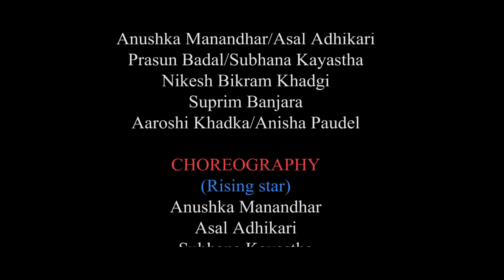Nepali Houn नेपाली हौं स्वाभिमानी.Jeebandip Subba\ShantiRam Rai\Rising Star Team\Babina Kirati\Rewat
नेपाली हौं स्वाभिमानी..Patriotic Song
Vocal : Babina Kirat\Rewat Rai\Shanti Ram Rai
Lyrics : Jeebandip Subba
Arrange : Aaga Lama
Studio : Sewa

Cast - (Rising Star Team)
Anushka Manandhar
Asal Adhikari
Prasun Badal
Subhana Kayastha
Anisha Paudel
Aaroshi Khadka
Suprim Banjara
Nikesh Bikram Khadgi

Subhana Kayastha
Anushka Manandhar
Asal Adhikari

@Child Artist
Saramsh Rai

@Guest Artist
Sharmila Rai

Ram Prasad Badal

@Camera\Edit
Sonam Lama

@Concept\Screept\Direction
Shanti Ram Rai